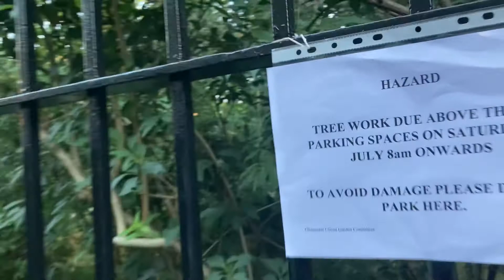Hazard For Car Parking 777+ ~A.A.MA7UN| 777+ News | ঈদুল আজহা | DVSA |Greenwich | TfL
Hazard For Motocycle and Car Parking Greenwich University Campus London ঈদুল আজহা ২০২২ আনন্দ -car Park Hazard Live on Eid Ul Adha Celebration 777+ Smile Symbol